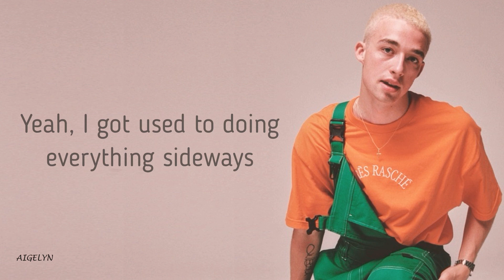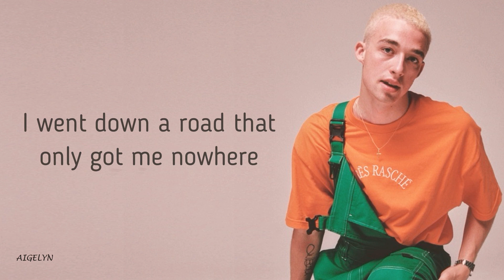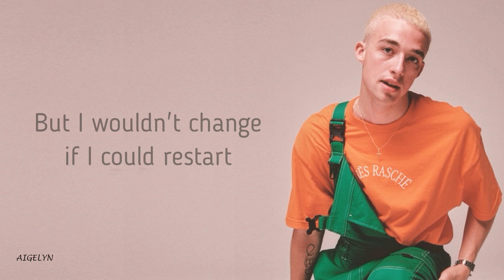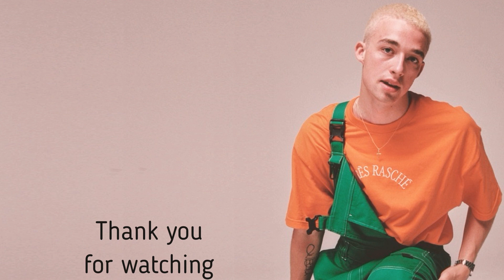Beautiful Scars - Maximillian (Lyrics)